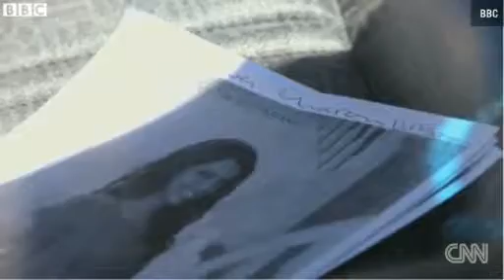honeymoon Murder Case Evidence Revisited